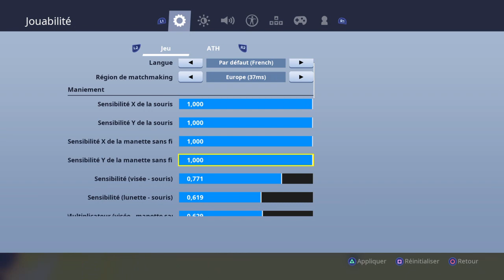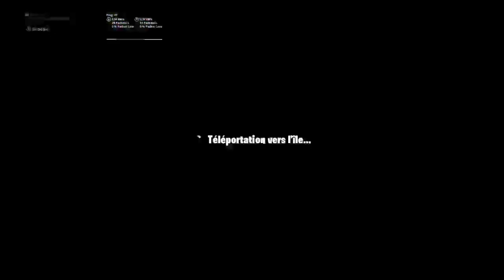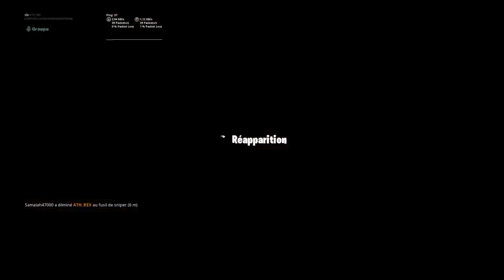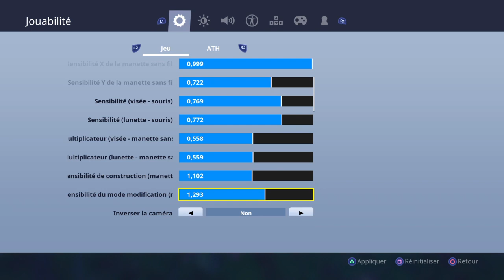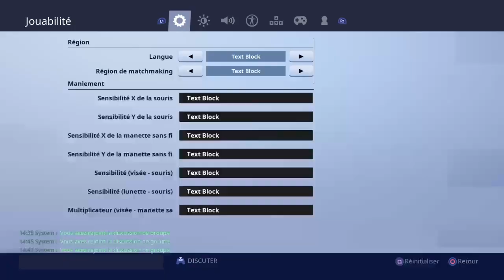JE FAIT DES GAME AVEC MON COPAIN